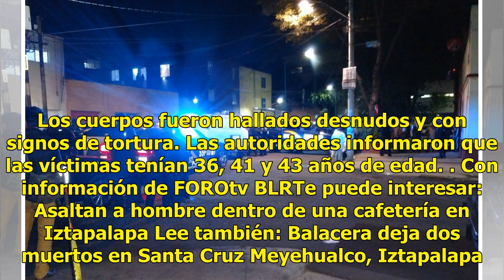Matan a un hombre con arma de fuego en la colonia Polvorilla, Iztapalapa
Un hombre fue asesinado con disparos de arma de fuego cuando abordaba una motocicleta en la calle Playa Copacabana, colonia Polvorilla, delegación Iztapalapa, al oriente de la Ciudad de México (CDMX). De acuerdo a las primeras versiones el hombre, de aproximadamente 35 años, recibió un balazo en la ...